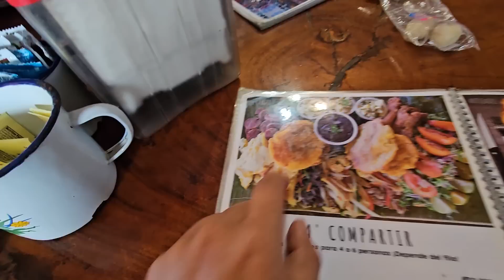Estamos muy emocionados por probar toda la gastronomía costarricense en este lugar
Estamos muy emocionados por probar toda esta variedad de gastronomía costarricense